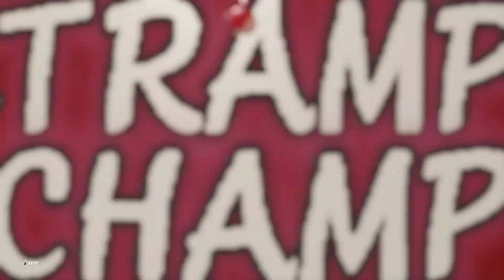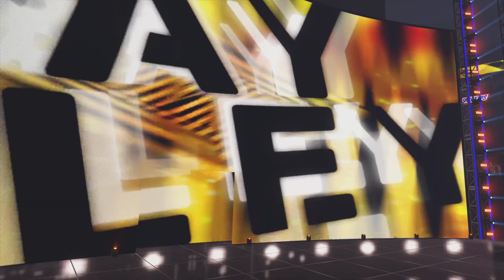IYO SKY vs Thunder Rosa Full Match SDW